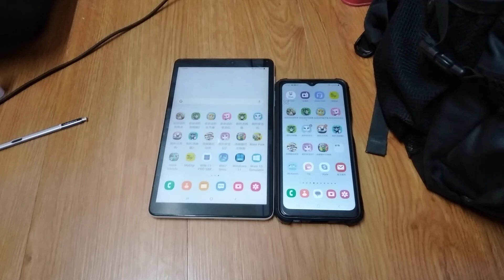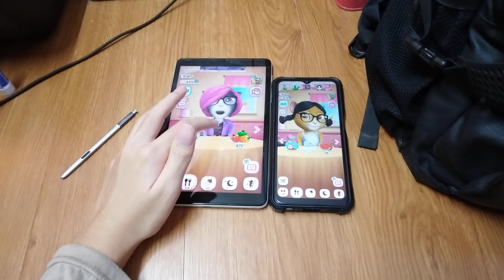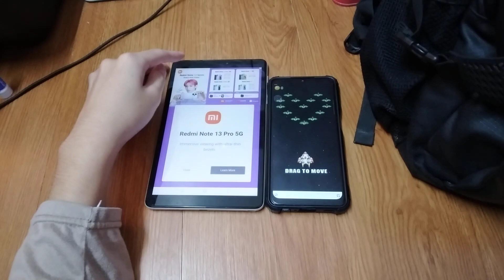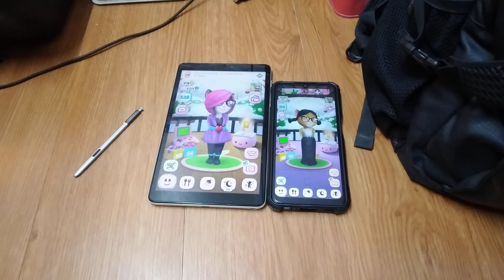My Talking Angela Echo 21819